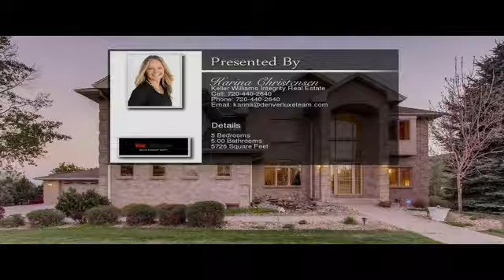16444 West 52nd Place Golden CO 80403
16444 West 52nd Place  Golden CO 80403

Enjoy the Colorado lifestyle in this custom designed home located at the base of Table mountain. Every Pella window frames a stunning vista of the surrounding landscape and allows in an abundance of natural light. The spacious kitchen features a Wolf gas range, Jenn Aire appliances, maple cabinets and granite counters and has direct access to the over 400 sf deck with outdoor kitchen. Luxurious master suite with stunning views, fireplace, private deck and a huge master bath. The walk-out basement features a theater room, large fitness room with water fountain, a built-in bar and family room with a fireplace as well as a guest room with a custom bath, including a steam shower. The backyard was designed for entertaining with a sports court for basketball and a large patio area to view the sunsets over Table mountain. An attached 3 car and a detached two car garage, as well as a parking area for RVs allow you to bring all your toys.